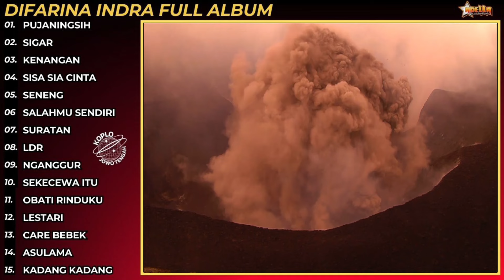Difarina Indra Pujaningsih - Sigar Full Album Terbaru Om. Adella 2024